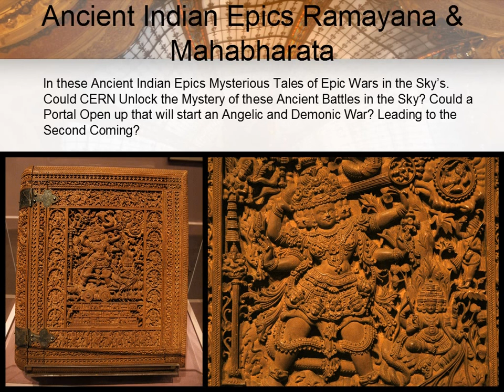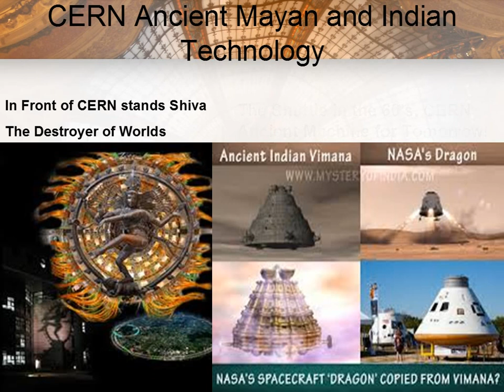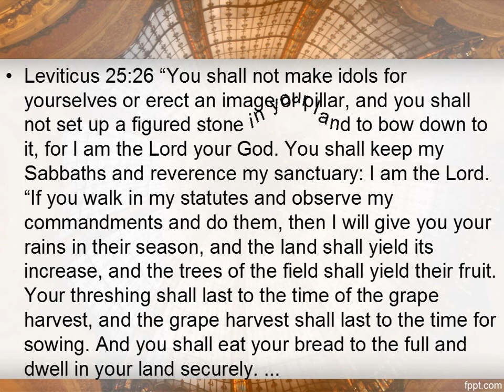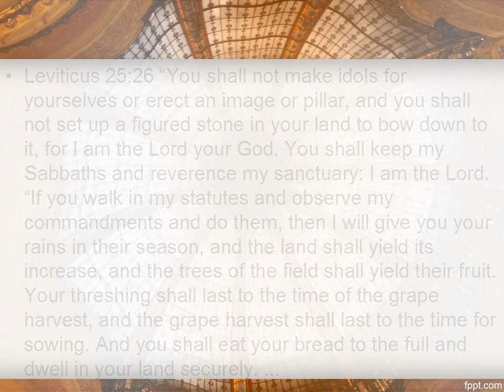CERN the Ancient Machine! Ancient Vimana, Shiva, NASA all Connected in Grand Cospiracy!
Scientist have claimed that CERN could be the ancient machine that holds the key to remove the veil between dimensions. The grandest conspiracy of our time. CERN is actively consuming power to remove the veil between two realities. The beast will rise is this machine has anything to do with it.